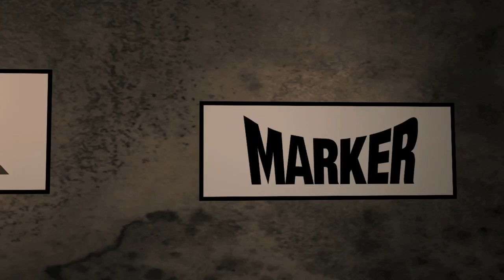Wanna be a Queen | Nine Queens 2012 | Athina Joris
Nine Queens Ski 2012 - Athina´s video entry...